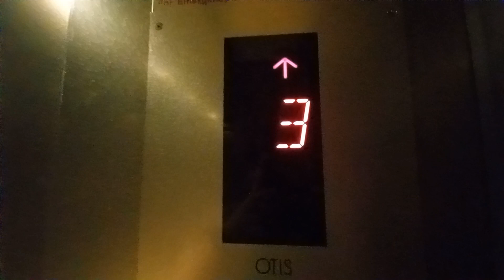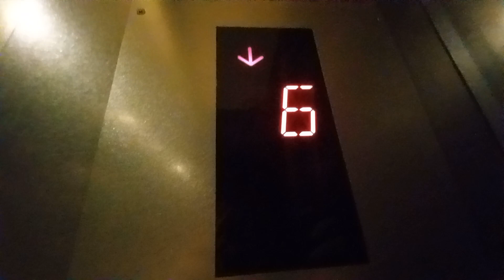Otis Series 3 Elevator at Faber House.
Singapore Elevators & Trains films 1 of the lifts at Faber House in Orchard, Singapore.

Date taken: March 18 2022
Floors served: 1 to 12
Year installed: 1970s
Year modernized: 1990s